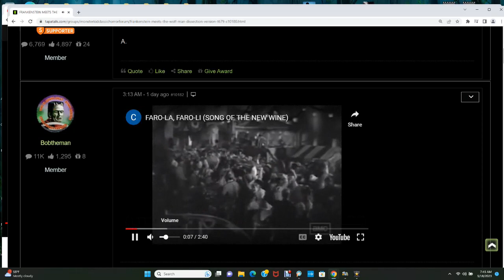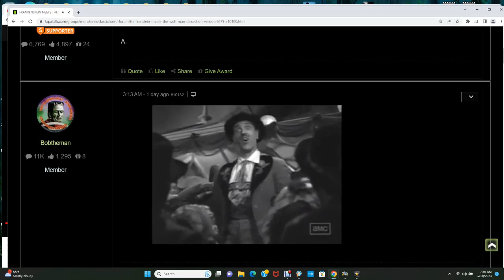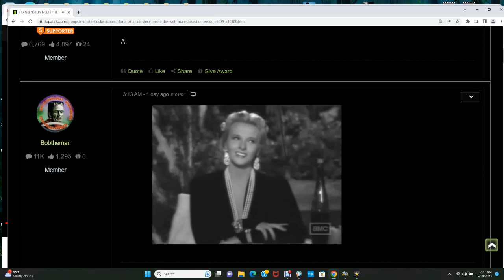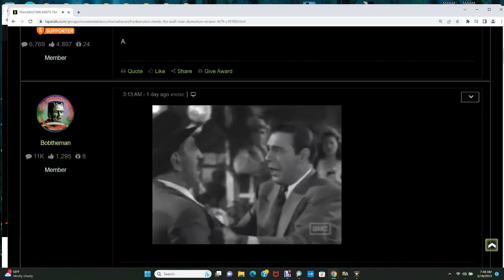FARO=LA FARO-LI The Exorcist Special Edition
cocktail party!